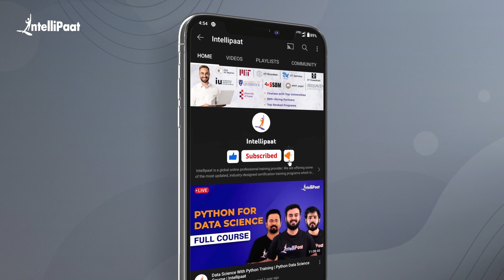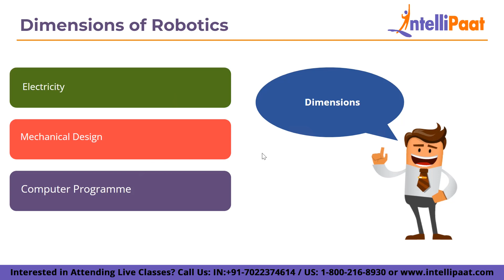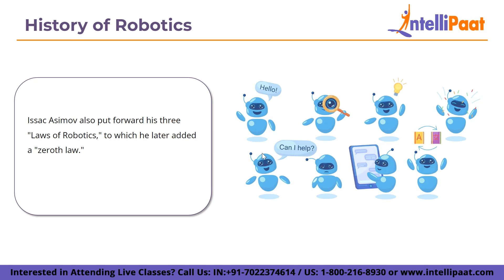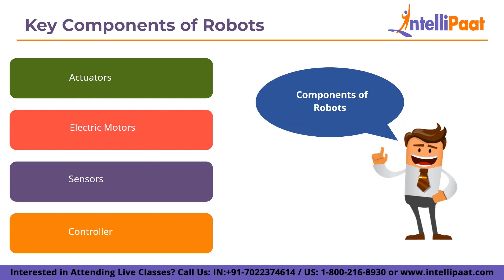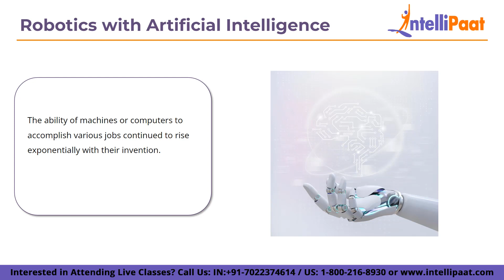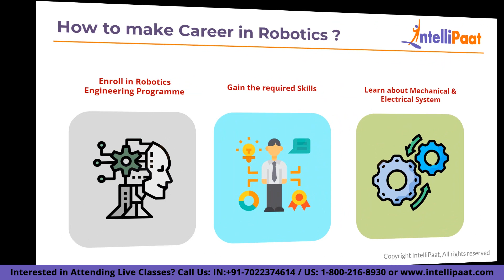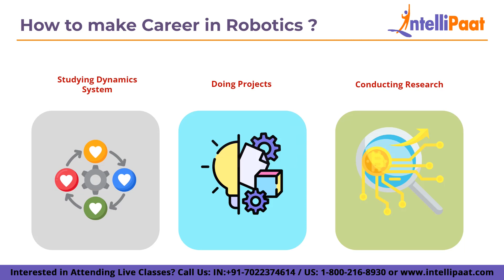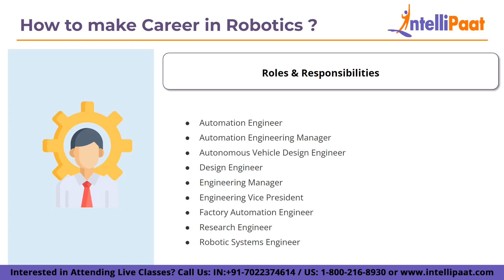What is Robotics | How To Make A Career In Robotics | RPA | Intellipaat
In this video “What is Robotics And How to make a career in it?” you will be keeping the stepping stone to making a career in Robotics. You will get to understand what Robotics is with Artificial Intelligence, the types of Robots and most important, how to make a career in Robotics. So, let’s dive into the video, without any further delay!

🔵 What is Robotics?
Robotics is a discipline of computer science and engineering that is multidisciplinary. Robotics is the study of the design, manufacture, operation, and use of robots. The purpose of robotics is to create machines that can aid and support people. Robotics combines mechanical engineering, electrical engineering, information engineering, mechatronics, electronics, bioengineering, computer engineering, control engineering, software engineering, mathematics, and other disciplines.

Intellipaat Edge
1. 24*7 Life time Access & Support
2. Flexible Class Schedule
3. Job Assistance
4. Mentors with +14 yrs
5. Industry Oriented Course ware
6. Life time free Course Upgrade